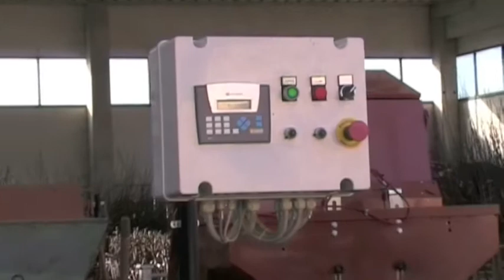Javo Unimax Pistoia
Riempimento vasi di grossa dimensione e rinvaso piante in zolla e a radice nuda utilizzando un sistema semiautomatico prodotta da Javo bv.
Test effettuati a Pistoia presso l'azienda Nicolai Elio.